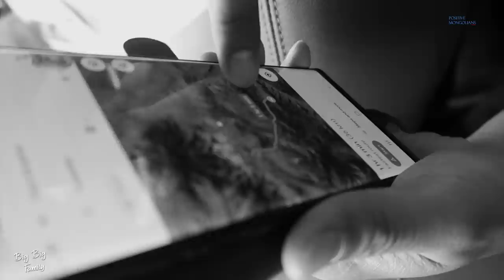Big Big Family #30